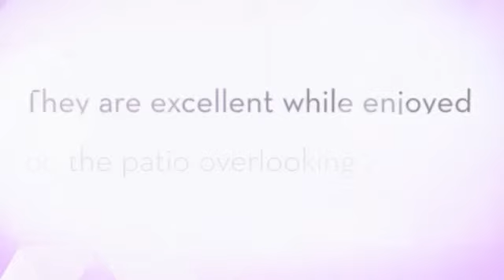Winery!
Built by the Civilian Conservation Corps in the late 1930's, Pere Marquette Lodge is considered to be a treasure-trove of nature and history set in the rolling bluffs just outside Grafton, Illinois. As the centerpiece of the largest state park in Illinois, the Lodge overlooks the scenic Illinois River. With the distinctive look of stone quarried from Grafton, IL and rustic timbers, the Lodge boasts a 700-ton stone fireplace which dominates the Great Room and Restaurant. Today the old has been skillfully blended with the new providing excellent accommodations, dining, a winery, amenities as well as private and public events in a beautiful and historic setting. Visit us today for more information!

13653 Lodge Blvd
Grafton, IL 62037‎